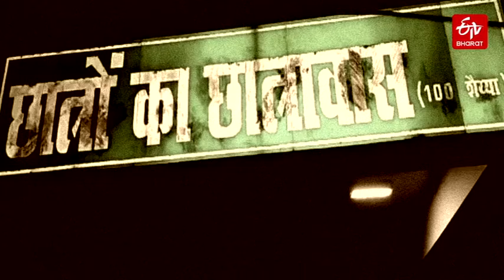MBBS student found hanging in hostel of Rani Durgavati Medical College in UP's Banda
Banda (Uttar Pradesh): The body of Amit Majumdar, a fourth-year MBBS student, was found hanging in the hostel room of Rani Durgavati Medical College in Banda. This incident created a stir among the students in the hostel and they immediately informed the college administration. It is learnt that the student was in depression for a long time and has even attempted suicide several times before. He was undergoing treatment for depression. Regarding the incident, hostel in-charge and assistant professor Dr Bhimsen said that the student was undergoing treatment for depression.